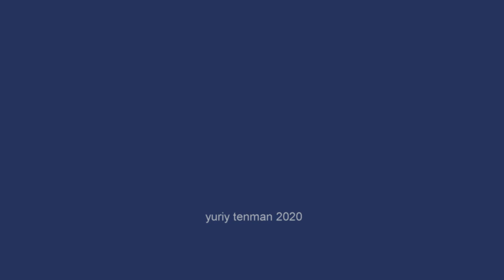LEGO Classic 10696 Tractor 🚜 How to build LEGO For Kids. Minimalism with Kids. Toys Minimalism.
170 models from one set Lego Classic 10696.
45 models from one set Lego Classic 10698.
40 models from sets Lego Classic 11014 & 10704.
60 cars from Lego Classic
20 trucks from Lego Classic.
18 military models from Lego Classic.
15 planes from Lego Classic.
10 excavators & tractors from Lego Classic.
10 trains from Lego Classic.

AGE 8+
You'll need one (1) usual Q-tip.
All the models are designed for play and will not fall apart in your child’s hands. Your kids, with or without your help, will build a toy that they can update or substitute with a new one every week. The process is not difficult – my 5.5-year-old daughter Anya builds all her models with ease. Give your kids a try and you will undoubtedly succeed. Enjoy!